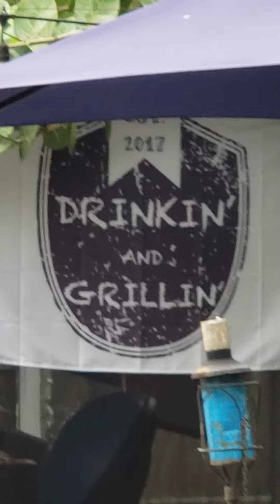pork belly pork neck collard greens and bacon stuffed jalapenos